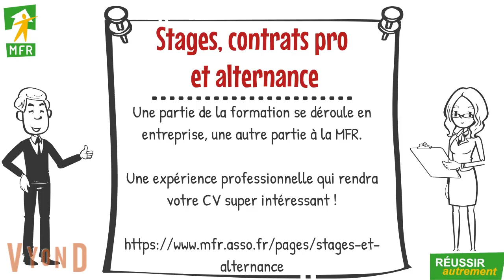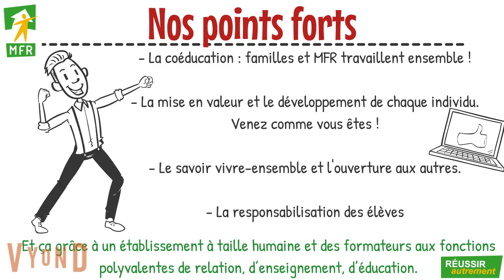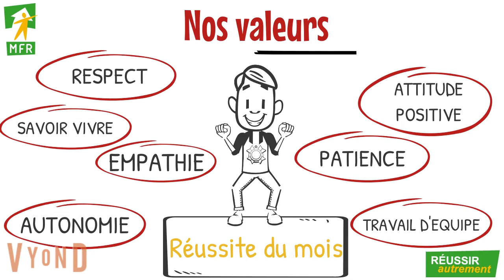Mais c'est quoi une MFR ?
Toutes nos formations sont en alternance :

Bac Pro CGEA
Bac Pro Conseil-Vente (Nouveau)
Bac Pro SAPAT
BTSA ACSE
BTS MUC
BTS NDRC
BTS SP3S
Titre Professionnel Dirigeant d'Entreprise des Territoires Ruraux. (Equivalent Bac+2 en 8 mois !)